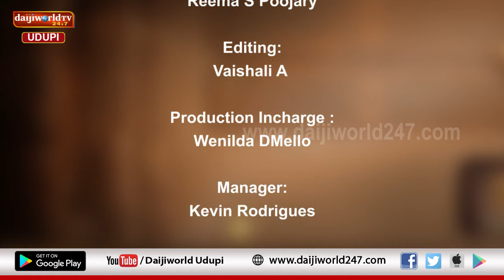ತತ್ವ ಪ್ರಸಾರ | Nataraj Parkala | Episode 06 - ಧರ್ಮಾಚರಣೆಯ ಮಹತ್ವ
ವೇದೋಪನಿಷತ್ತುಗಳ ಉಪದೇಶ, ಶಾಸ್ತ್ರ ಪುರಾಣಗಳ ಬೋಧನೆ
ಭಕ್ತಿ, ಜ್ಞಾನ, ವೈರಾಗ್ಯ ಶಾಸ್ತ್ರಗಳ ಕಥಾ ಸರಣಿ
ಪುರಾಣ ಕಥೆಗಳ ಸಾರವನ್ನೊಳಗೊಂಡ ಪ್ರವಚನ ಮಾಲಿಕೆ “ತತ್ವ ಪ್ರಸಾರ”